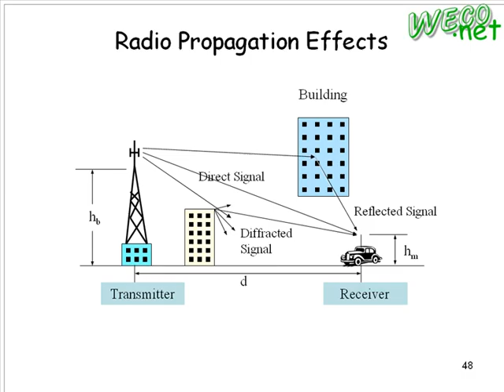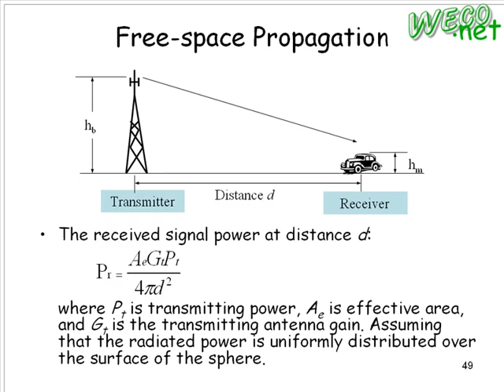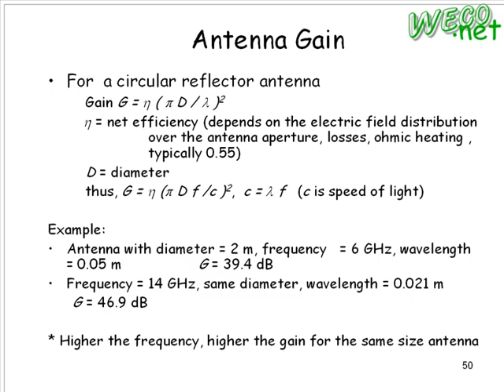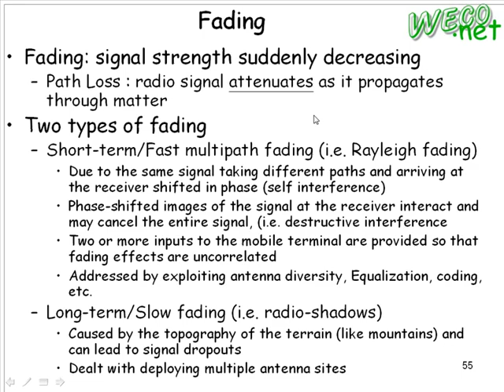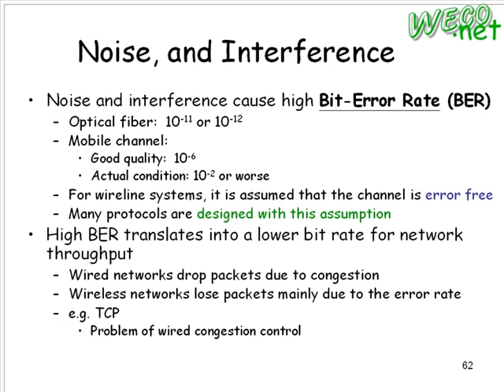2008.12.02 Computer Network@FJU CSIE - 6 : Wireless Propagation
上課內容: Wireless Mobile Basics